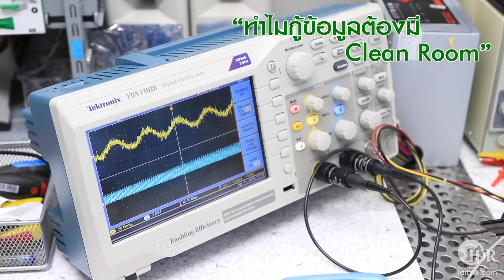กู้ข้อมูลทำไมต้องมีห้อง Clean Room? - ศูนย์กู้ข้อมูล IDRLab - ISO แห่งเดียวในประเทศ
ถ้าคุณกู้ไม่ได้ลองส่งมาที่เรา IDRLAB พร้อมบริการ ปรึกษาและตรวจสอบความเสียหาย ฟรี...
IDR ศูนย์กู้ข้อมูลแห่งเดียวในประเทศที่ผ่านการรับรองระบบมาตรฐาน ISO โดยสถาบัน MASCI
พร้อมที่จะให้บริการกู้ข้อมูลท่านอย่างเป็นลำดับขั้นตอนที่มีมาตรฐานและตรวจสอบได้ เป็นมาตรฐานที่ได้การยอมรับในระดับสากล
- เพราะเราคือศูนย์กู้ข้อมูลที่มีมาตรฐาน ISO
- พร้อมด้วยทีมงานระดับมืออาชีพ ปลอดภัย ข้อมูลไม่รั่วไหล
- หมดความกังวลเรื่องข้อมูลหาย ประเมิณค่าใช้จ่ายฟรี
- ผู้นำด้านเทคโนโลยี Labดีมีมาตรฐาน บริการด้วยหัวใจ
- อย่าหมดความหวังในวันที่ข้อมูลหาย ให้ IDR LAB บริการคุณ